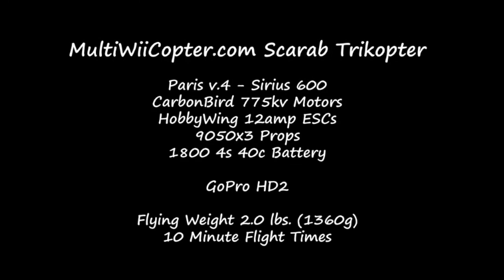Scarab Triikopta // Life Technologies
This is the first "real" video I tried to shoot with the MultiWiiCopter.com Scarab Triikopter and it turned out great! This copter is an amazing little machine with lots of power on tap with the CarbonBird.com 775kv motors running on 4s. My FPV system wasn't working so everything is LOS (line of sight). I highly recommend this copter kit as it's stable and smooth as can be.